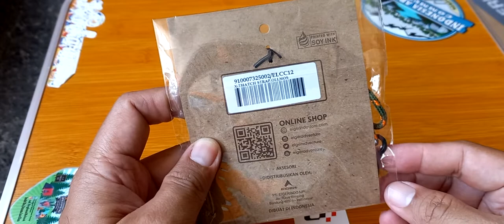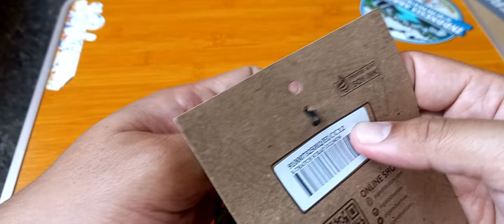strap masker eiger, tali masker eiger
kali ini gw akan review strap masker atau tali masker merk eiger.
mau tau gimana aslinya?
rekomen ga sih?.cekiddoottt...